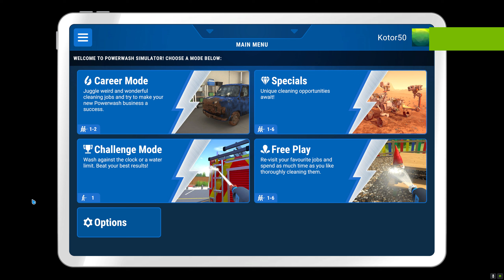Power Wash Simulator (PC) / Special Mode / Locomotive - [2K/60fps]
Relax, unwind in single player, or play with friends in Online Co-Op; either way, have good, clean fun. No dirt is too tough for your range of washers, nozzles, cleaners, and extensions. From casual, clean freaks to players looking to get into the nitty-gritty, everyone can pick up and play to feel immersed. Absorb the relaxing atmosphere and stress-free pace as you strip dirt from patios, pavements, vehicles, and public parks. Get creative and make art. Your nozzles are your brushes; the neighbourhood is your canvas. Sit back, relax, and wash your worries down the drain.